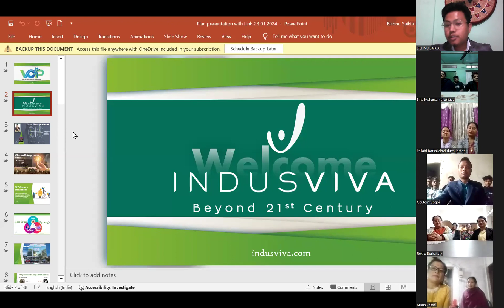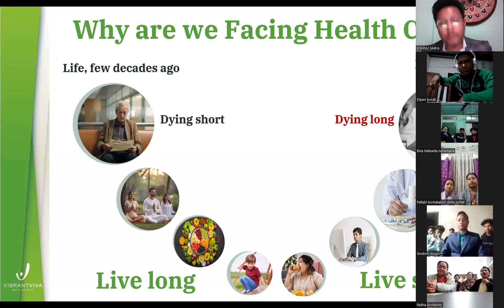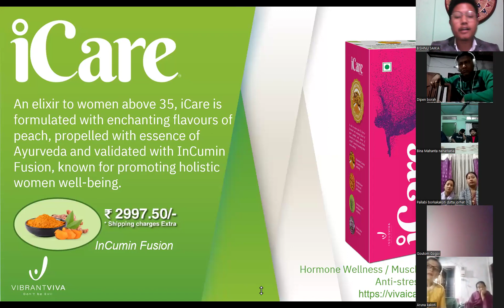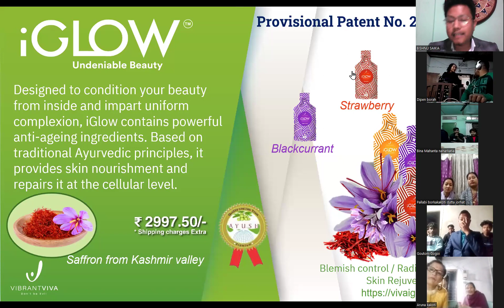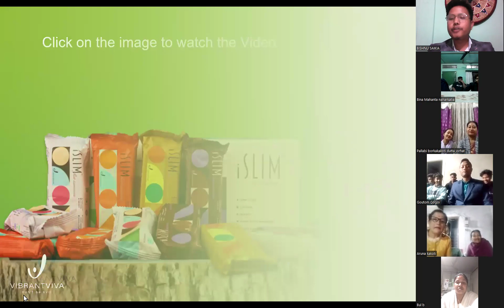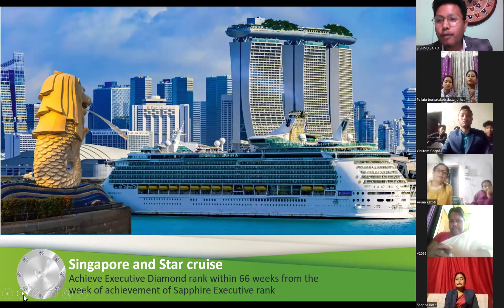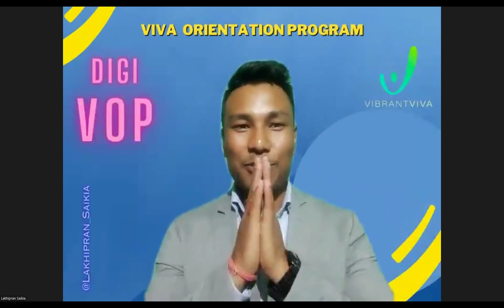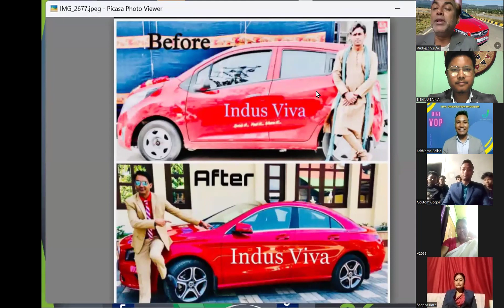DIGI_NATIONAL VOP